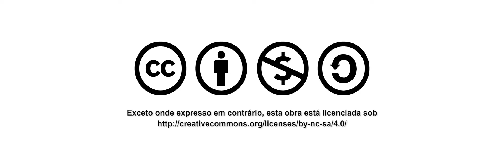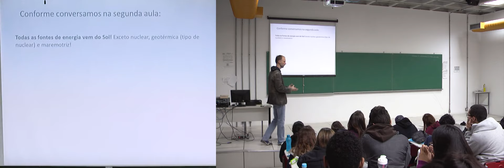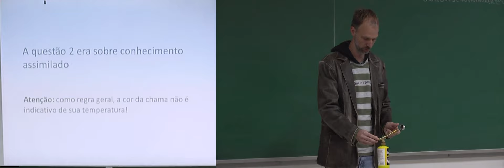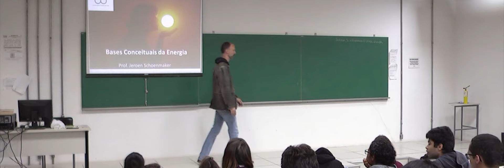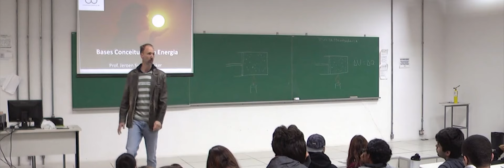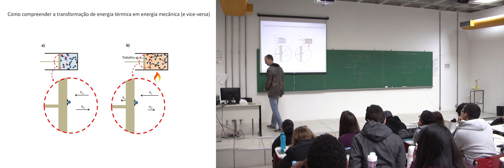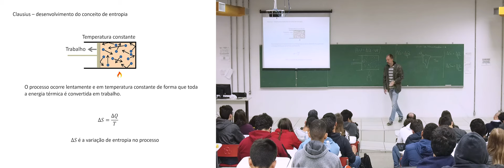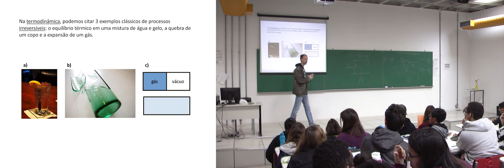BCE · Aula 07 · Prof. Jeroen Schoenmaker · Bases Conceituais da Energia · UFABC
Aula 07 da disciplina Bases Conceituais da Energia - cód. BIJ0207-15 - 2º quadrimestre de 2019 (17/07/2019) - Prof. Jeroen Schoenmaker (CECS - UFABC). Lista de tópicos na descrição (abaixo).

Conteúdo:
— Comentários e Discussão sobre a Prova 1
    00:00:00 – 00:44:00 – Prova 1
— As leis da Termodinâmica
    00:48:00 – Porque vimos máquinas térmicas antes da termodinâmica?
    00:53:40 – Primeira Lei da Termodinâmica – Estudo de caso cilindro pistão
    01:12:00 – Segunda Lei da Termodinâmica
    01:13:30 – Irreversibilidade de um Processo – compreensão intuitiva
    01:22:00 – Formalismo da Segunda Lei – o processo quase estático
    01:24:00 – Equação de Clausius no caso do iceberg no mar
    01:28:30 – Pergunta de aluno: Mas o que é a entropia? – Resposta com analogia ao som
    01:34:30 – Formalismo Estatístico da Segunda Lei